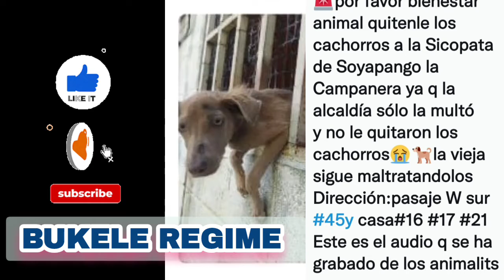denuncian a mujer x maltrato animal